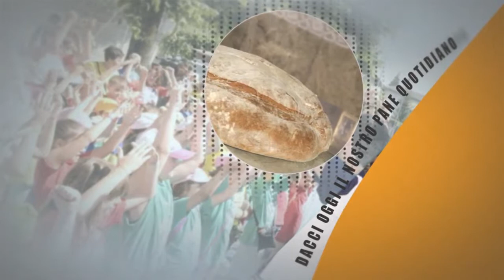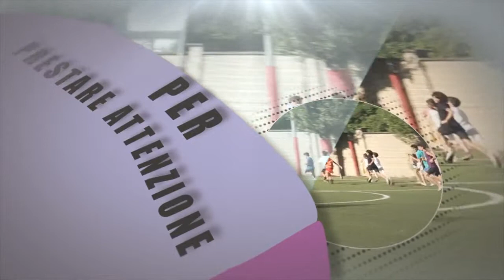il tema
in preparazione e presentazione oratorio feriale 2015